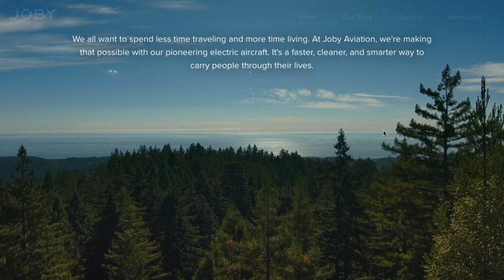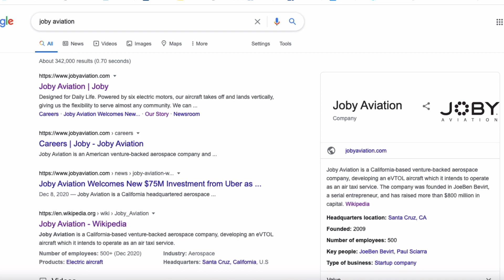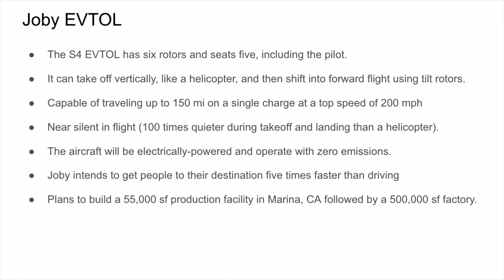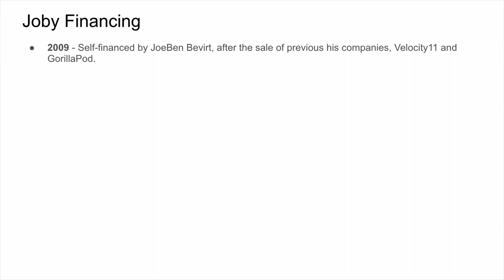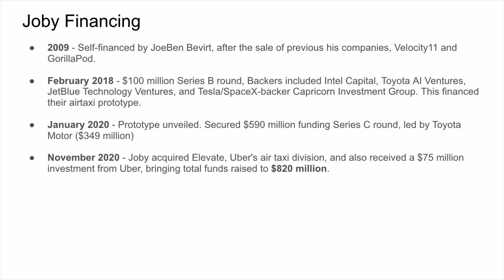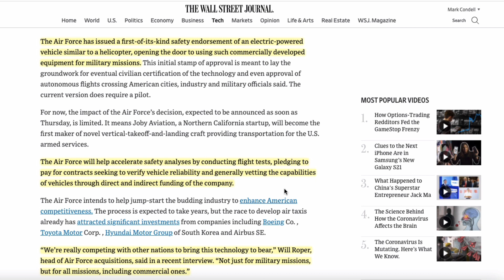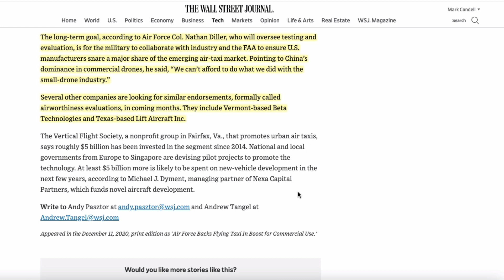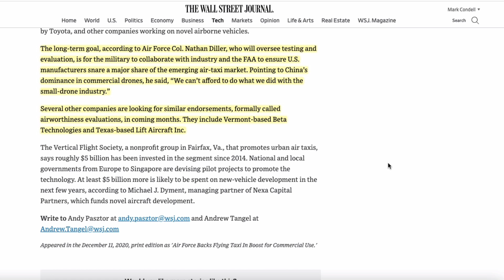Joby Aviation: USA's answer to eHang and 2021 IPO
Today we have a very unique company to discuss that has been anointed The United States' best chance to become an EVTOL air taxi contender.

The Pentagon has said they won't make the same mistake that they made with small drones and DJI. This time they are investing in a counterweight to EHang in the EVTOL space.

WIth a SPAC IPO on the radar for 2021, watch for this rising star to be potentially added to ARKX: ARK Invest's upcoming ETF.

🏆 Our Goal 🏆

Enjoy learning about new technologies and companies that will change the world? You came to the right place.

Our goal is to share news, insights, and educate our audience on the fast-evolving drone industry and innovations. Whether it's robotaxis, driverless vehicles, automated drones, we will keep you up to date on breaking news and provide a digestible overview of the technology behind it.

This is an era of exponential change, with many industries and technologies helping each other grow and an incredible rate. The new world will be led by the likes of Tesla, DJI, Zoox, Amazon's Wing, Zipline, and Skydio to name just a few of the new generation that is taking off 🚀

We will break down developments by these companies, gain an understanding of new drone-related technologies such as drone delivery, and provide context to the insight provided by companies like Cathie Wood's Ark Invest.